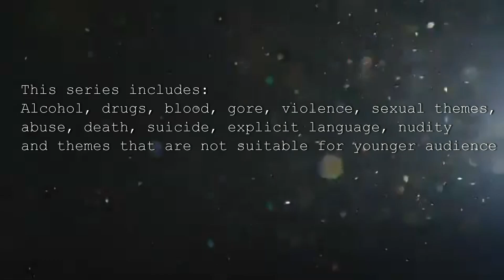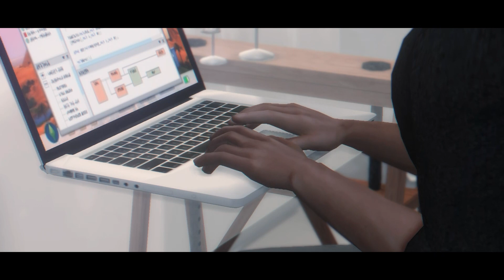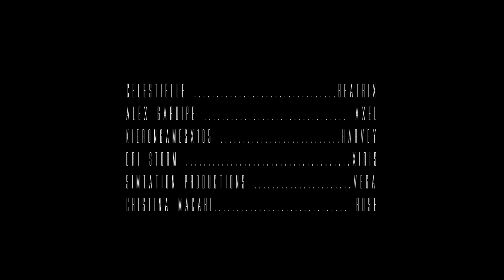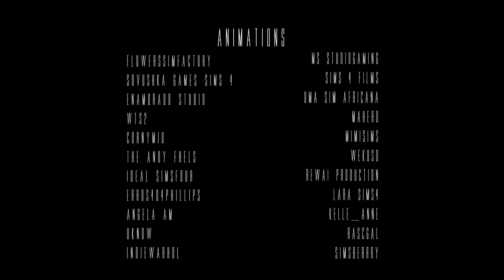The Kenopsia Effect | Sims 4 VO Series | Episode 14: Home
"How do you deal with it? Losing a home and finding a new one?"

SYNOPSIS: "The group builds a shelter in the forest while the scientists are forced to stop their search for them. Rose decides to show Harvey a secret."

❤ DIRECTOR NOTES
Hello!
Here is the next episode of The Kenopsia Effect. I really hope you like it. Originally ep 13 & 14 were all one episode so there's not as much happening, but I hope it's still fun. This episode mostly focuses on life inside Axis. Be sure to let me know what you thought about the episode and answer the questions down bellow.

❤ QUESTIONS:
1. Harvey and Xiris finally got the chance to talk. How will Harvey's involvement with the laboratory affect their relationship in the future? Is Harvey a bad person?
2. Harvey found out about the history between Axel and Xiris. Was his response what you expected? How do you expect him to act around his uncle now?
3. What do you think about Rose? Why does she pick Harvey?
4. Why did Astrea lie about feeling sick and why did she call for Norah after the bonfire?
5. What did you think about the last scenes between Artemis and North and Mars and Astrea?

❤ CAST:
Kalypso: Ceesy5
North: Ryan Edwards
Astrea: Samantha Rose
Mars: Mockingbird
Artemis: Allie Goodell
Norah: ExpressionsofmyVoice
Beatrix: Celestielle
Axel:  Alex Gardipe
Harvey: KieronGamesx105
Xiris: Bri Storm
Vega: Simtation Productions
Rose: Cristina Macari

- Bon Iver & St. Vincent - Roslyn
- Eden – Drugs
+  The Wolf Among Us, The100, 13 reasons why, Detroit Become Human, The Evil Within, Journey OST